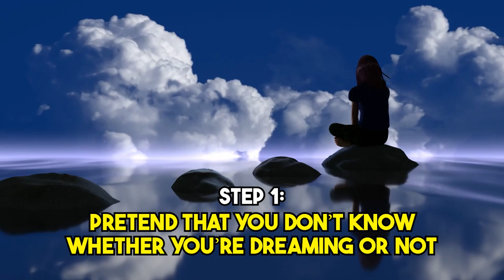Lucid Dreaming Reality Checks Tutorial (3 STEPS)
🔵 Control Your Dreams In UNDER 30 Days And Experience Your Fantasies: Watch My FREE Video Training Now

✨  Controlling your dreams is epic, feel and experience anything, BUT, it Can be confusing many get reality checks wrong. Throughout this video there are small awareness tests see if you can spot them, comment them. Don’t look at the comments yet!

00:00 Intro
00:47 Pretend That You Don't Know You're Dreaming
01:51 Build The Physical Effect
02:37 Make It A Habit
02:51 Summary

Lucid dreaming is when you KNOW that you are dreaming. A reality check or ‘test’ is a way to test if you are dreaming. For example, you can look at your hands and count your fingers. In a dream, your fingers might be different sizes or shapes. So if you reality check and your fingers look normal, then you know you’re not dreaming.

🔵 Lucid Dream In 30 Days And Experience Your Fantasies: Watch My FREE Video Training Now

✅ LUCID BREAKTHROUGH PROGRAM (In depth video course showing EXACTLY how to reliably lucid dream)

✅ BUY OUR BEST AUDIO TRACKS: Our audio team 'cracked the code'. We’ve produced HIGHLY effective, vibration shifting tracks using ‘fractal compression’ technology. Raise your vibration, manifest faster, lucid dream.

I'm Stef, the guy behind HowToLucid, and Lucid Dreaming Experience, and I'm dedicated to helping you learn how to lucid dream. I've been lucid dreaming for over 8 years now and I have a passion for dreams and travel.